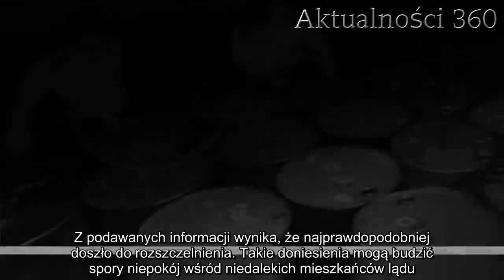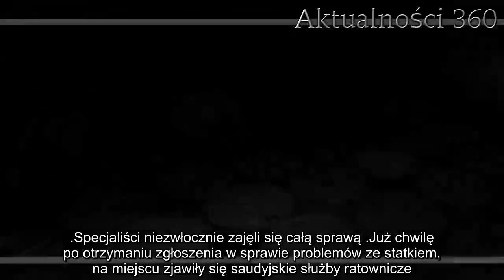Koszmarne informacje Polsatu. Jest zagrożenie katastrofą naturalną | Aktualności 360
Polsat podaje wstrząsające informacje. Okazuje się, że pojawiło się dość duże zagrożenie wybuchem katastrofy naturalnej. Choć specjaliści starają się zapanować nad całą sytuacją, nie przedstawia się ona najlepiej.

Polsat informuje o tragicznym wydarzeniu. Wiele osób jest przerażonych, ponieważ wystąpiło zagrożenie katastrofą naturalną. Na miejscu pracują specjalne oddziały, które przykładają wszelkich starań, by w jak najszybszym czasie wyeliminować potencjalne zagrożenie.

Polsat podaje ważne informacje
Zaledwie kilka chwil temu awarii uległ irański tankowiec. Do zdarzenia doszło na Morzu Czerwonym niedaleko wybrzeży saudyjskich. Okazuje się, że na pokładzie statku znajduje się co najmniej 1,1 miliona baryłek oleju napędowego. Z podawanych informacji wynika, że najprawdopodobniej doszło do rozszczelnienia. Takie doniesienia mogą budzić spory niepokój wśród niedalekich mieszkańców lądu. Zgodnie z informacjami, jakie podaje Polsat, na pokładzie tankowca znajdowało się 26 członków załogi: 24 Irańczyków i 2 obywateli Bangladeszu.
Specjaliści niezwłocznie zajęli się całą sprawą
Już chwilę po otrzymaniu zgłoszenia w sprawie problemów ze statkiem, na miejscu zjawiły się saudyjskie służby ratownicze. Specjaliści, zdając sobie sprawę z zagrożenia, jakie w tamtym momencie się pojawiło, muszą działać szybko. Ratownikom starają się pomóc także służby, które zajmują się ochroną środowiska.

Ponoć zdaniem załogi, przyczyną kolizji była awaria silnika statku, a co za tym idzie - utrata sterowności. Specjaliści nie potwierdzili jeszcze czy doszło do wycieku paliwa, jednak jest to bardzo prawdopodobne. Choć członkowie załogi są bezpieczni, wszyscy martwią się, by nie sprawdziły się najczarniejsze scenariusze i aby nie doszło do wybuchu.
Wielka katastrofa miała miejsce nie tak dawno
Warto przypomnieć, że w ubiegłym roku, miała miejsce bardzo podobna sytuacja, jednak o wiele tragiczniejsza w skutkach. Zdarzenie tym razem miało miejsce na Morzu Wschodniochińskim, gdzie irański tankowiec zderzył się ze statkiem innej jednostki. W wyniku wypadku zginęło aż 32 członków załogi